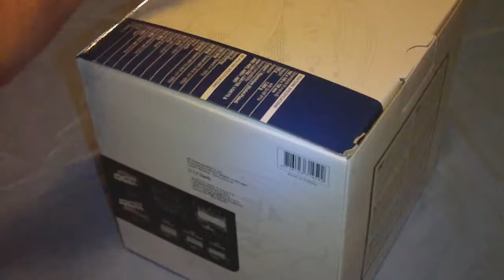Noctua NH-C14 CPU Cooler Unboxing